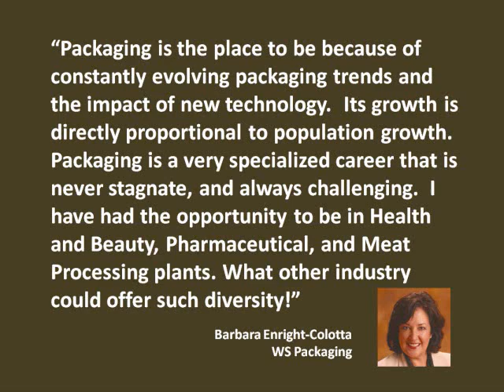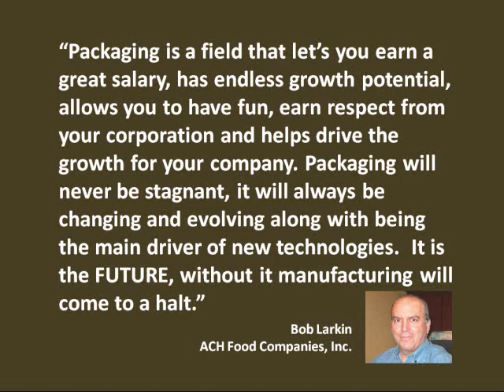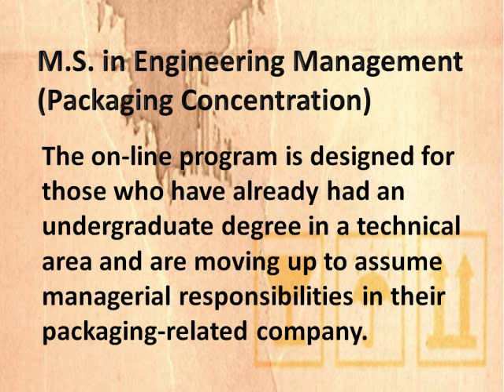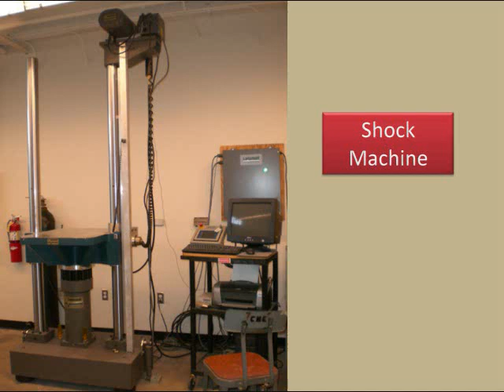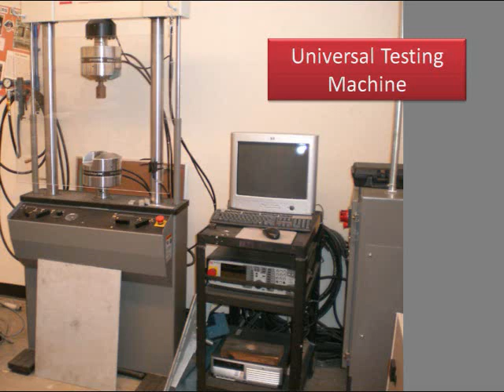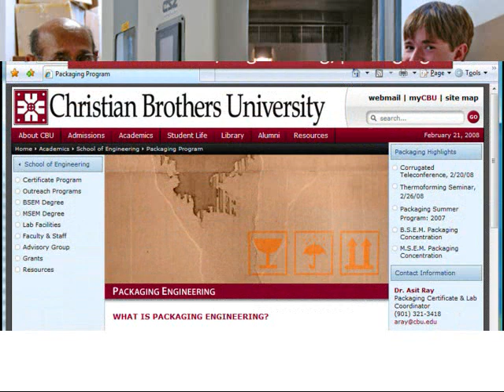Packaging @ CBU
This video provides information on packaging programs and activities at Christian Brothers University (Memphis, TN).